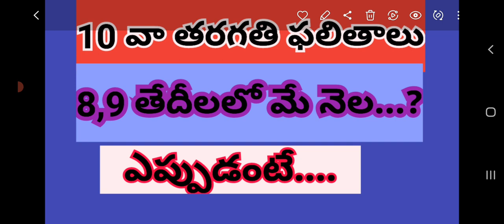result update # మే మొదటివారం లో టెన్త్ రిజల్ట్